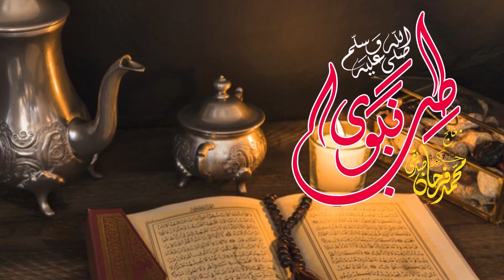Frequent Urination... کثرت پیشاب کا علاج۔۔۔